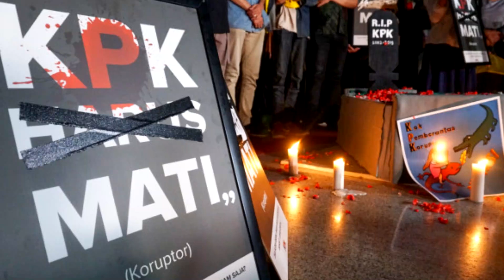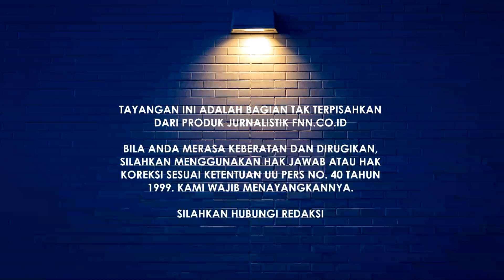TUMBANGKAN!! MANUSIA SETENGAH DEWA